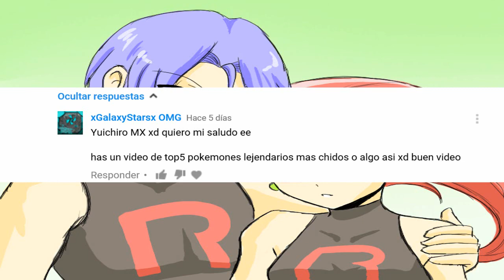El Primer Shipping De Pokemon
Pequeño video donde les muestro cual fue el primer shipping en Pokemon.